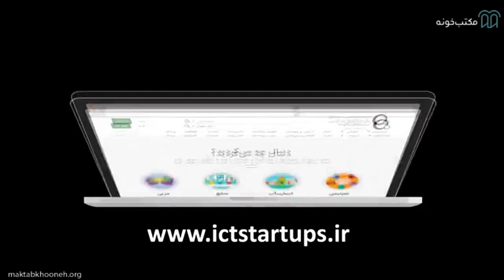هدف‌گذاری فردی و تیمی قسمت ۶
هدف‌گذاری جز مهارت‌های فردی و حرفه‌ای است که لازم است هر فردی نسبت به آن آگاهی داشته باشد. کتاب‌های زیادی با رویکرد یکسان درباره هدف‌گذاری نوشته شده است اما متاسفانه همه آن‌ها یک حلقه گم‌شده دارند که شما با خواندن آن‌ها درنهایت نمی‌توانید به‌درستی هدف‌گذاری کنید.
دوره هدف گذاری گروهی یا فردی نتیجه مطالعات بسیار گسترده پریا اصلانی بر روی این موضوع است. در این دوره تلاش شده تا همه نکات اصلی پوشش داده شوند و مهم‌ترین مواردی به شما تذکر داده شوند که باید برای موفقیت در تعیین هدف برای خودتان یا گروهی که عضو آن هستید، در نظر داشته باشید. این کارگاه درواقع یک دوره مکمل برای همه کتاب‌هایی است که در این حوزه تالیف شده‌اند.

استاد: پریا اصلانی

او عضو هیأت مؤسس و طراح مدرسه اشتغال شریف است.

 برای مشاهده هدف‌گذاری فردی و تیمی در مکتب‌خونه از طریق لینک‌ زیر وارد شوید